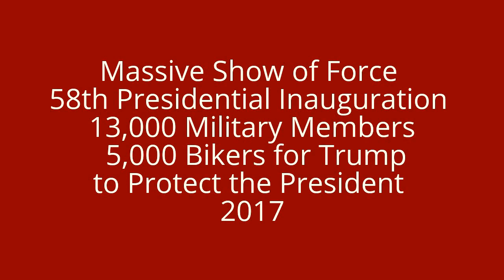Massive Show of Force 58th Presidential Inauguration 18,000 Military Members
***all images are 2017 military rehearsal photos from Washington DC

Massive Show of Force 58th Presidential Inauguration 13,000 Military Members,
One of president-elect Donald Trump's biggest supporters is taking it upon himself and his group of bikers to make sure the inauguration event goes smoothly, promising to form a "wall of meat" to guard against any protesters.
Chris Cox is founder of the pro-Trump organization "Bikers for Trump," and is expecting more than 5,000 bikers from his group to be in attendance at the inauguration.

Trump's Inauguration 5,000 Active-Duty Troops for Peaceful transition of power
Sneak Preview 58th Presidential Inauguration 2017